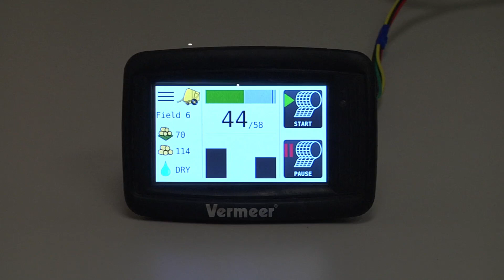Northmec Implements | Vermeer 504R Classic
Vermeer is well-known in the agriculture industry for its innovative round balers. Though the design has evolved over the years to take advantage of new technologies, the Vermeer rugged and reliable classic round balers are still a top choice for farmers all across the nation.